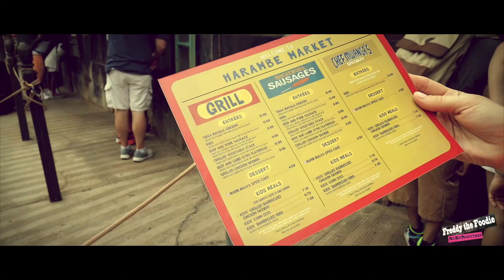FTF Animal Kingdom Home Movie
Watch Red Hen Productions'  reality web series following our favourite foodie Freddy, as he explores new locations and the food, culture, and friends his travels bring along with them.

In this episode Freddy makes his first visit State Side in 5 years with the family to visit Walt Disney World's Animal Kingdom.  Watch as the family visits Harambe Africa in one day...

Production Company: Red Hen Productions
Produced by: Siddarth Joshi
Directed by: Frederick D Stephenson
Music Director: John Avery

World Class VIP Tours:

worldclassvip Instagram